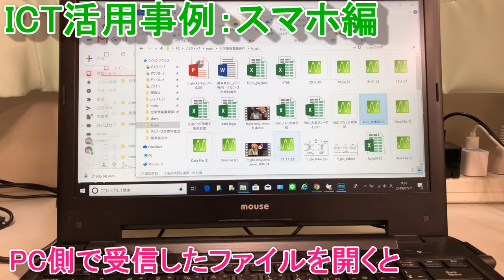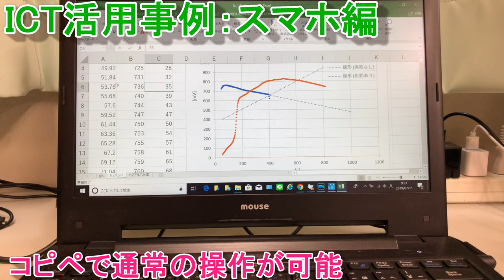実験データをリアルタイムでスマホへ送信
ICT実践例：ナリカイージーセンスとスマホを用いての実践　詳細